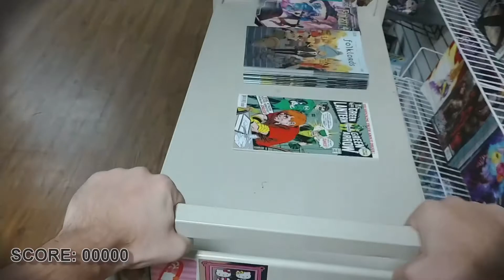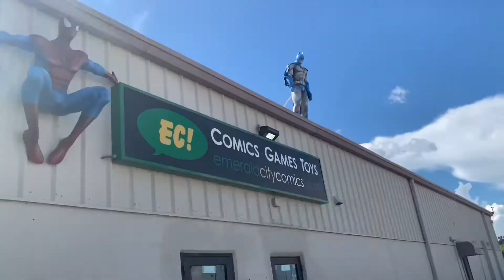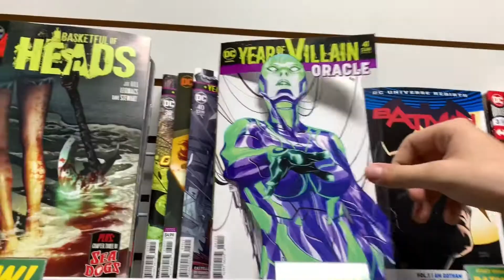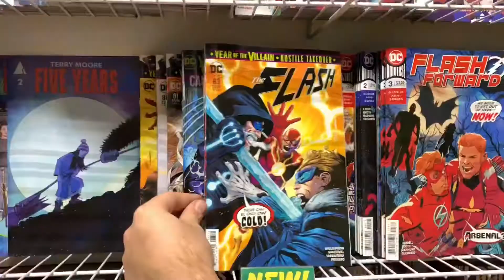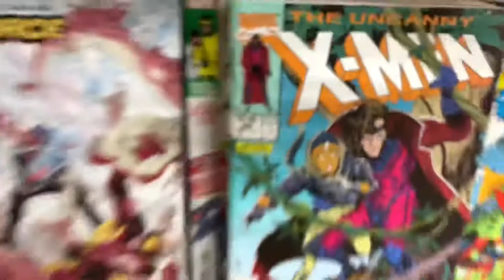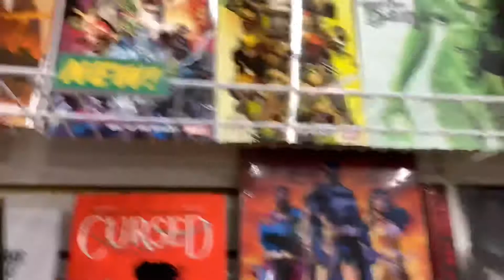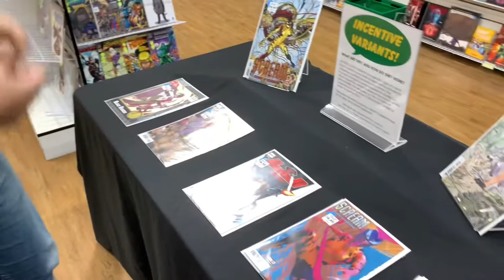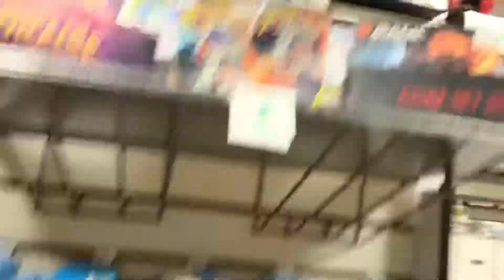NEW COMICS PREVIEW for NOVEMBER 27th 2019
Dem boys are gettin ready for turkeys and black friday...😎😬